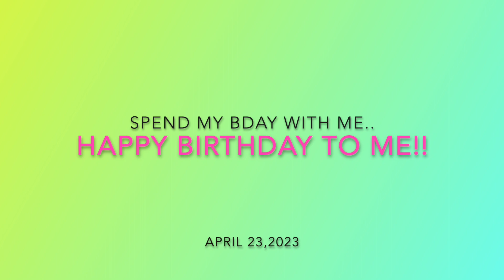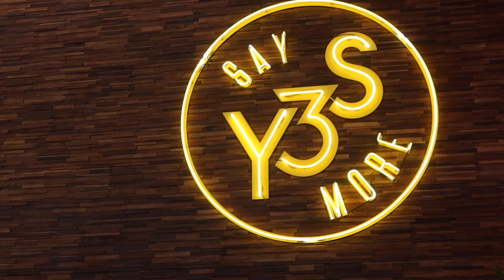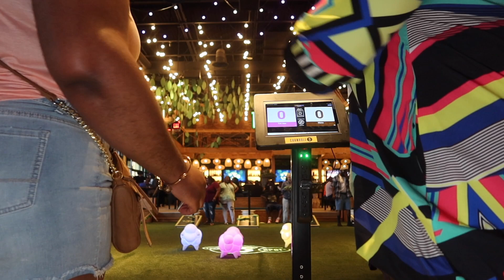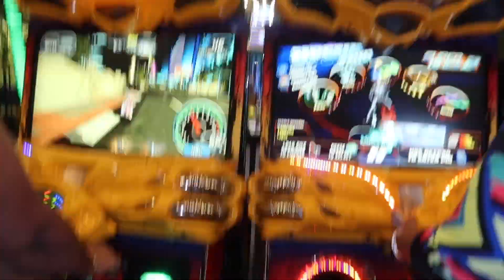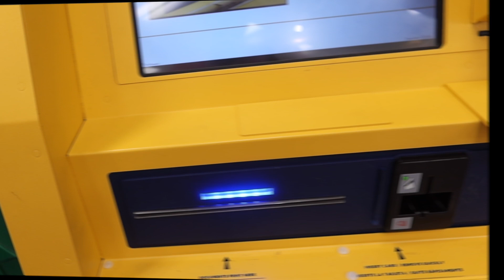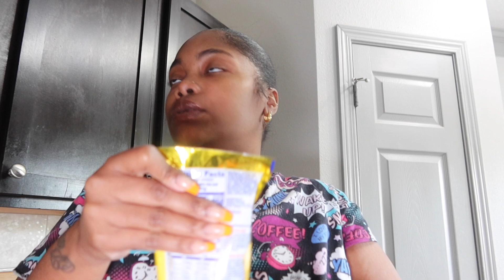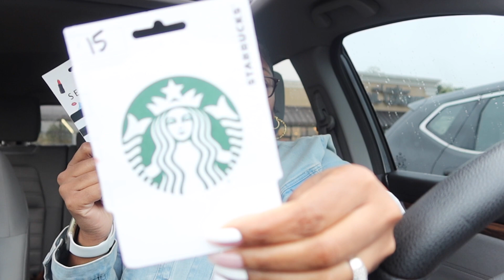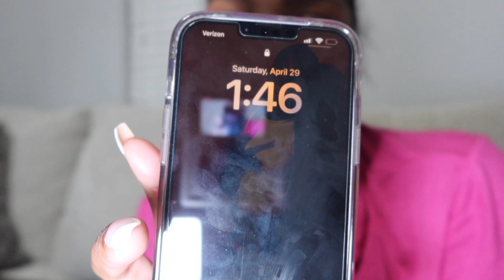VLOG: ITS MY BIRTHDAY + YOUR 3RD SPOT ATL + GETTING OLDER HOW I FEEL + NEW NAILS + NEW JOB + MORE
PLACES I VISITED:
- Your 3rd spot (Atlanta, Ga)
- Lush Nail Lounge (Locust Grove,Ga)